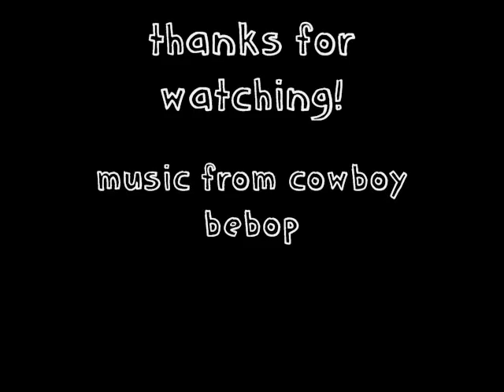Journal POP! : Tape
Thanks for viewing this video! This is a video demonstration of my journaling process with washi tape.

Materials used:
Amsterdam Acrylics
Tim Holtz Adirondack Color Wash : Terra Cotta
Scrapbook paper
Magazine image from TOAST magazine